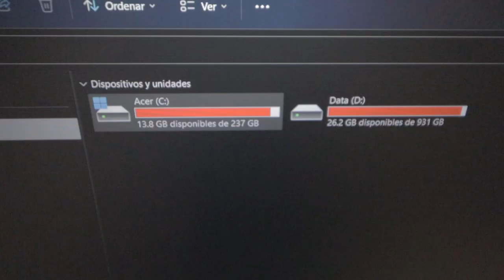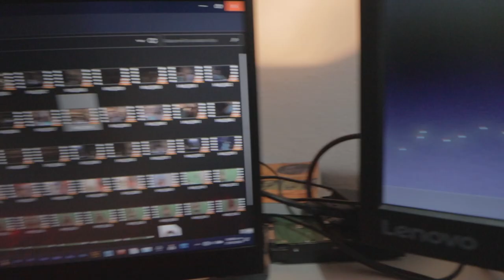The Insescapable All-Nighter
A brief night-in-the life kind of video about working late, and why sometimes we have to pull an all-nighter.